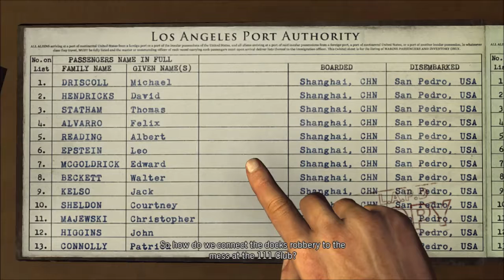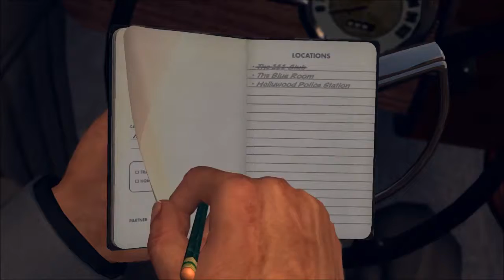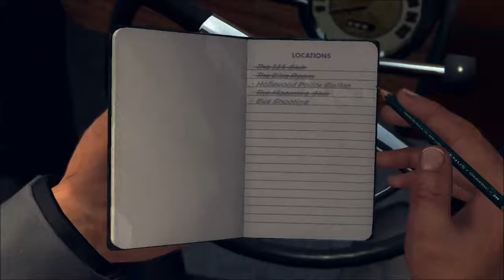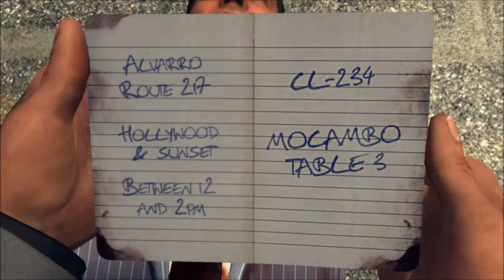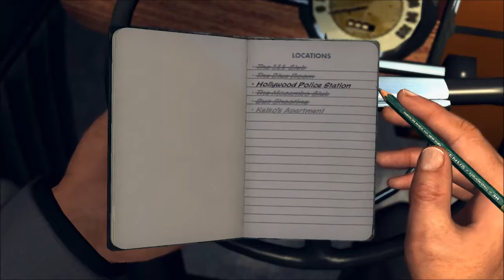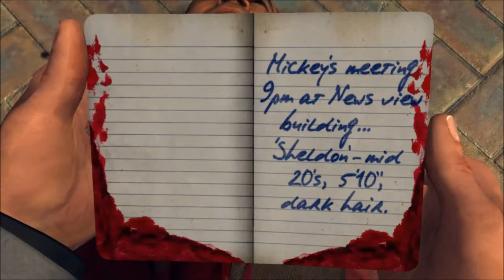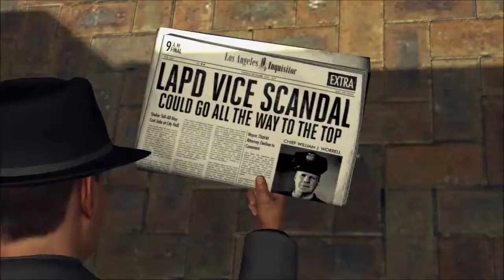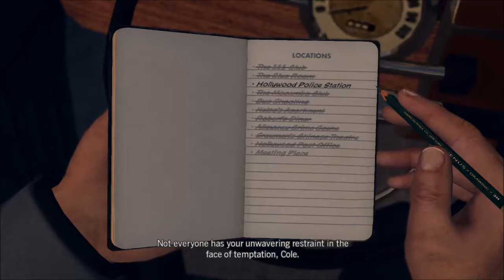Manifest Destiny: LA Noire Playthrough Part 20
A shooting at a LA Nightclub becomes personal when the owner turns out to be a guy from Cole's unit on Okinawa.